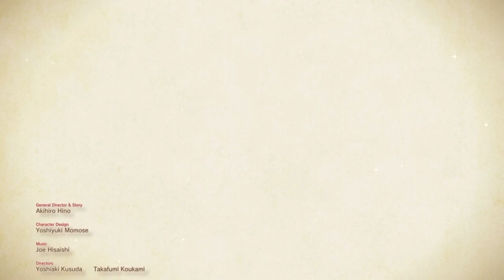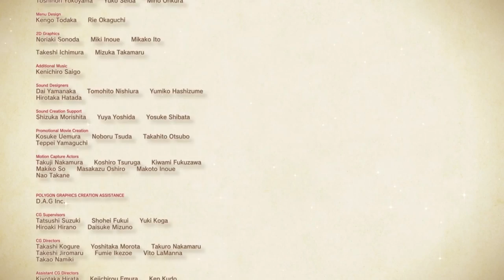"United we stand, as one single land" Ni No Kuni II Finale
Our world must come together one last time. We have to stand up for one another and become the best kingdom we've ever been.